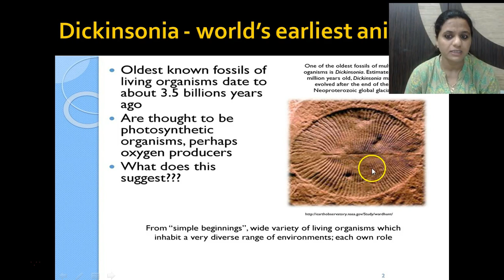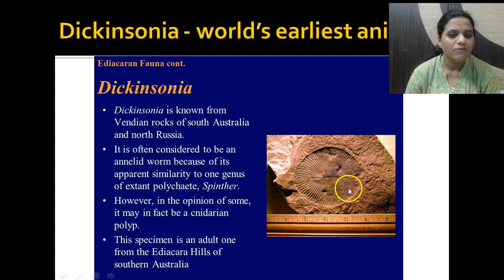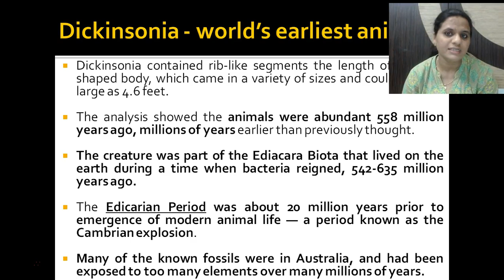Dickinsonia - World's oldest animals | Environment - Biodiversity | Mrs Bilquees Khatri